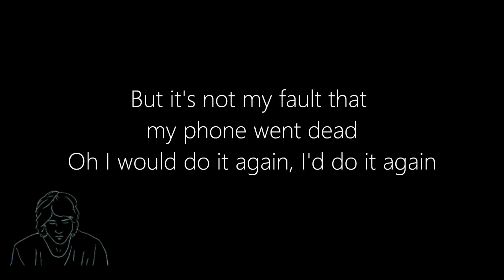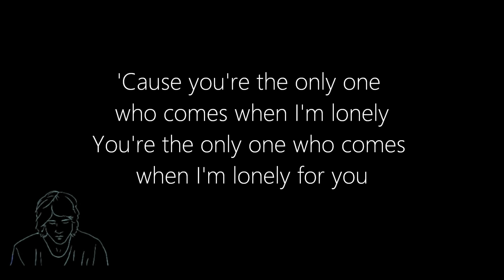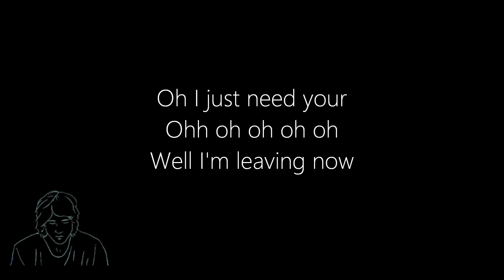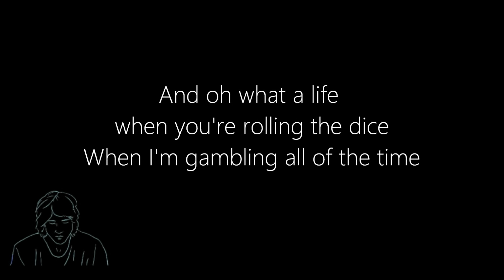Dean Lewis - Need You Now - LYRICS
Fien ♥